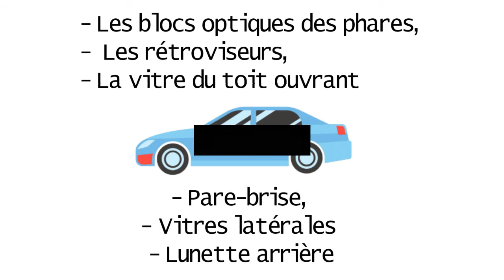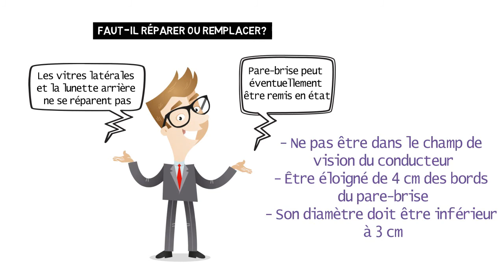Le bris de glace assurance auto et moto │Formation assurance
⏰ Dans cette vidéo, nous allons voir le bris de glace assurance auto et moto.

La vocation traditionnelle de l'assurance est de permettre le remplacement de biens détruits ou subtilisés. De plus, aujourd'hui l'assurance de la responsabilité dans le domaine de la vie domestique, de l'activité professionnelle, de la circulation automobile et des loisirs s'est considérablement développée.